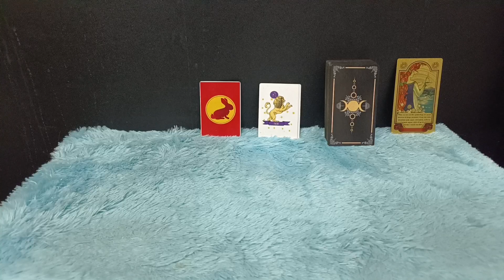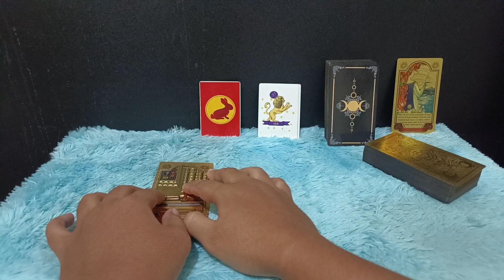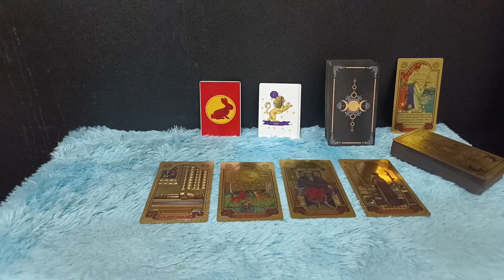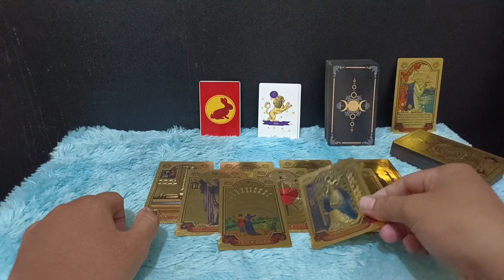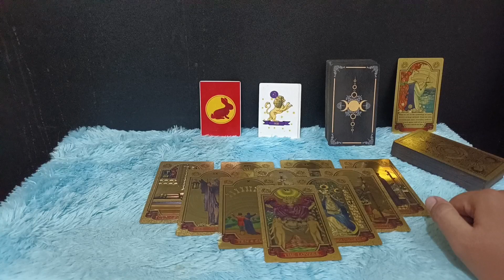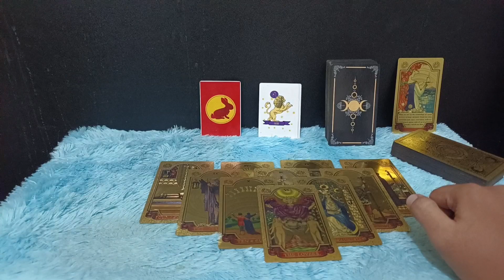KEISTIMEWAAN ORANG YANG LAHIR BULAN AGUSTUS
Keistimewaan seseorang yang lahir di bulan Agustus